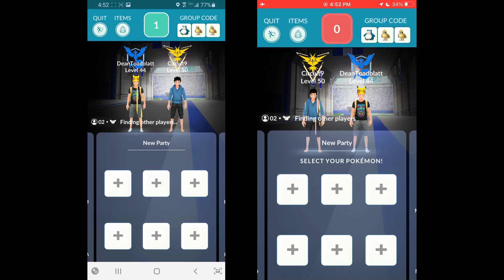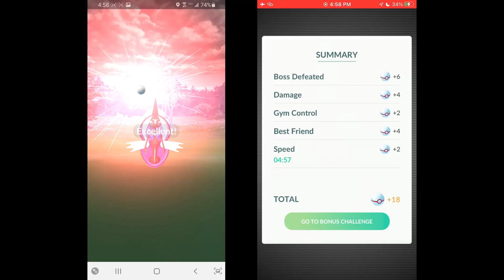Tapu Fini Moonblast Duo - Two Seconds! (Rainy weather)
This was a second attempt. With the first attempt, I did quite a bit of dodging and the dodge glitch was worse than ever. I was dodging to keep me and the other player from re-lobbying at the same time but, thanks to the dodge glitch, our Pokémon were fainting in sync. I decided to back out and try again. This time I dodged just enough to keep us one Pokémon ahead of each other. While waiting in the lobby, I decided to run this attempt with two battle parties instead of max reviving. Unfortunately I added the same Shadow Elective to both battle parties. I did not realize it until I re-lobbied. I was kicking myself but hoping we still had a shot. The time we flipped Tapu Fini in the yellow was really good. When I saw what time we flipped Tapu Fini in the red, I knew we lost the raid. We decided to keep going. I do not think I ever won a raid with two seconds left! I was expecting the Time's Up but noticed Tapu Fini was shrinking!

Pokémon GO - Water Gun/Moonblast

Music: Whatever It Takes (Imagine Dragons) - Orchestral Cover By Joel James

Weather: Rainy

Thanks to: DeanToadblatt

DeanToadblatt
1 L42.5 Zekrom (Charge Beam/Wild Charge)
1 L40 Zekrom (Charge Beam/Wild Charge)
1 L39 Zekrom (Charge Beam/Wild Charge)
1 L38.5 Zekrom (Charge Beam/Wild Charge)
1 L38 Zekrom (Charge Beam/Wild Charge)
1 L37.5 Zekrom (Charge Beam/Wild Charge)

Circuit9
Battle Party 1
2 L50 Shadow Electivire (Thunder Shock/Wild Charge)
2 L40 Shadow Electivire (Thunder Shock/Wild Charge)
2 L50 Shadow Magnezone (Spark/Wild Charge)

Battle Party 2
1 L40 Shadow Electivire (Thunder Shock/Wild Charge)
1 L50 Shadow Magnezone (Spark/Wild Charge)
3 L40 Shadow Magnezone (Spark/Wild Charge)